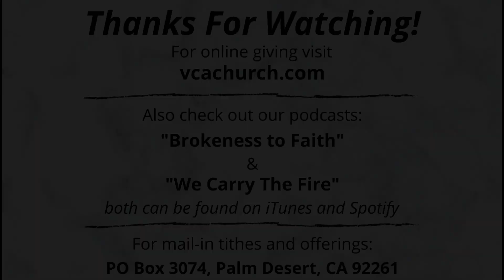When You Feel Rejected - Praying Through Psalm 3